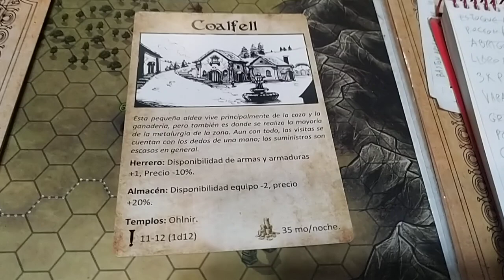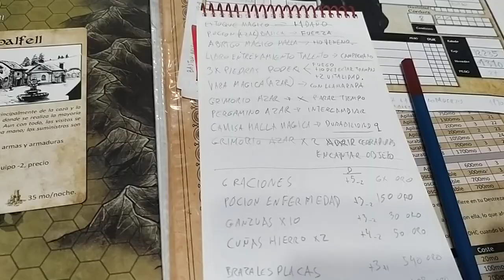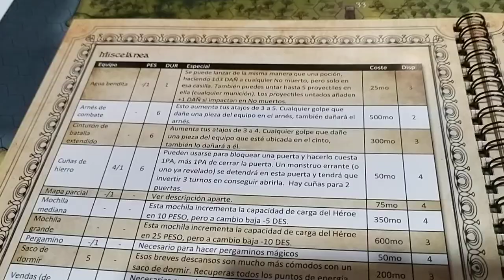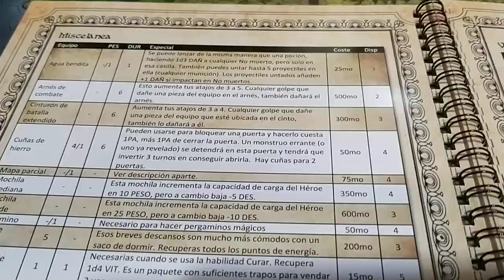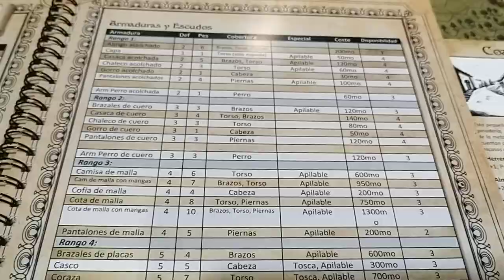League of Dungeoneers. De compras en Coalfell.